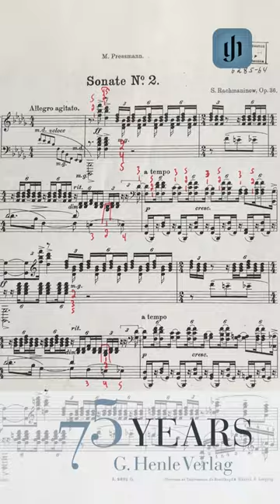A short glimpse into our work: part 7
Not intended for scientific, but for practical use: That is why we offer fingerings in our Urtext editions for piano and strings. But how do we clarify the difference between the composer's original annotations and the new markings of today's world-class musicians in the editions? Find out more in our new reel – the seventh of a small series that will shed light on our work and the path to our Henle Urtext editions.
Music: Callum McLachlan performs Beethoven Sonata op. 13 "Pathétique", 3rd movement.